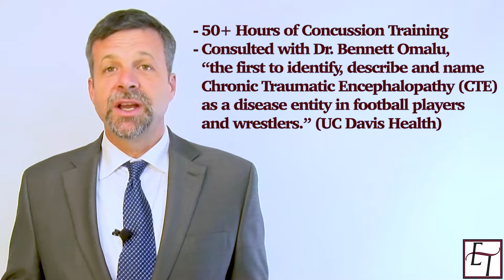Guidelines To Concussion Recovery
Our Sacramento Brain Injury Lawyers have the skills and experience to assist you in finding the proper medical assistance in diagnosing, treating, and hopefully finding some recovery and/or rehabilitation from a brain injury or concussion to yourself or a loved one.

With over 60 years of combined experience, the attorneys at Eason & Tambornini, A Law Corporation, have gained a reputation in the legal community for providing fast, aggressive, and fair representation of their clients in workers' compensation, personal injury, social security, and wage and hour law.